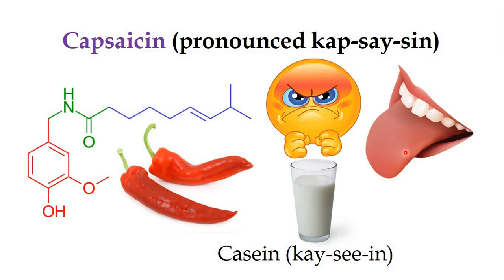Runny nose when eating spicy food and solution-by-Diwakar karuppiah || காரமா water_No milk _Yes